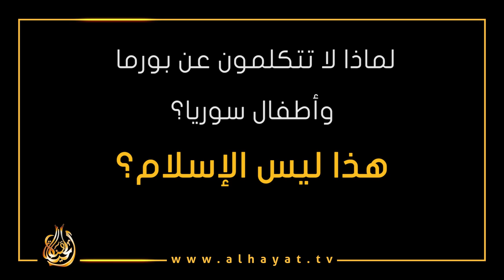قبل أن تبرر الإسلام دافع عن الضحية ...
لماذا لا تتكلمون عن بورما وأطفال سوريا؟
هذا ليس الإسلام؟